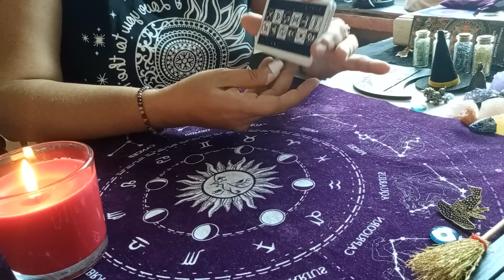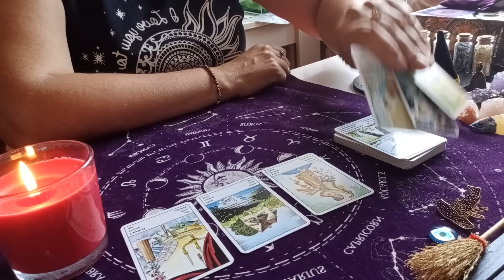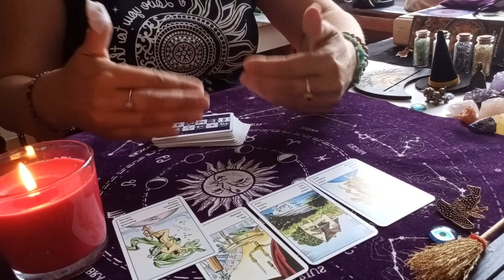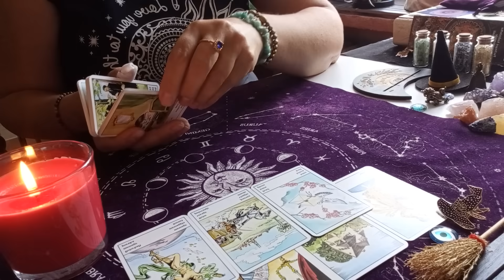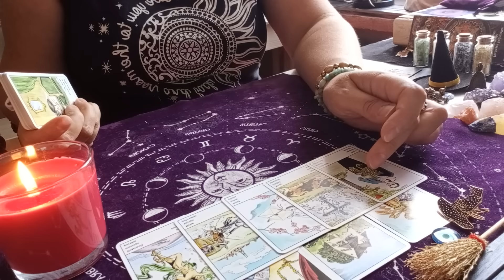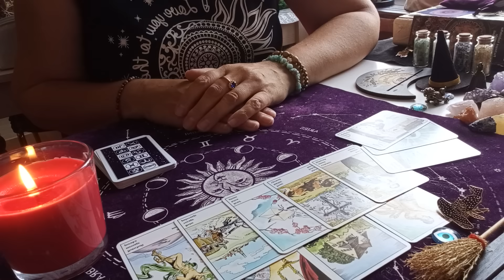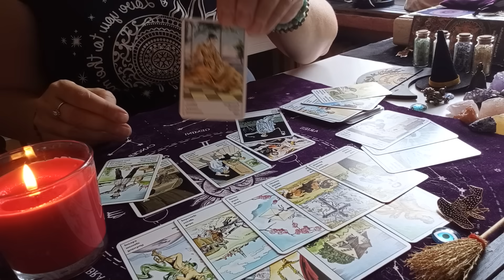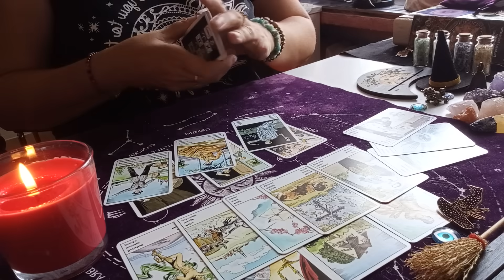Twoja przyszłość 🔮 Karty cygańskie 🧙‍♀️ zapraszam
⛔️ Na ten moment nie wykonuję czytań prywatnych ⛔️

💫 Oświadczenie✨💫